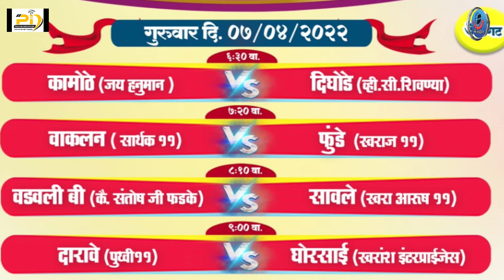Vishwajeet Thakur | 59 Off Just 20 Balls | Devansh Bhoir Chashak - 2022 | Chinchpada